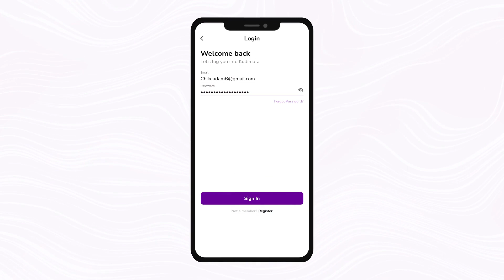How to Chat with Expert on Kudimata Mobile App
Quick guide to Chat with a Consultant or Expert on Kudimata Mobile App.